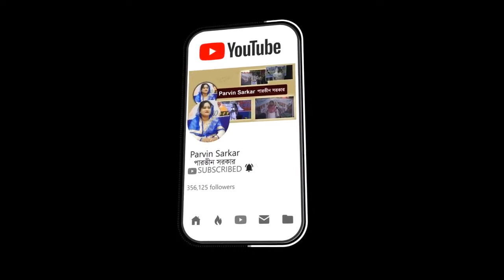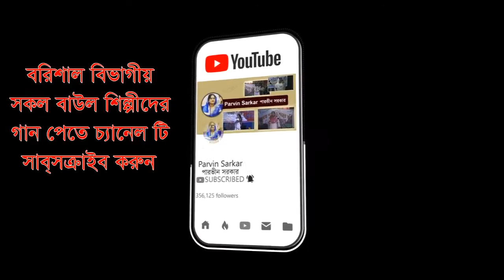পালা নবুয়েত বেলায়েত l পারভীন সরকার বনাম রশিদ সরকার l Pala Nobuet Belaet l Parvin Sarkar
❤আরো অনেক ভিডিও ওয়াজ পেতে আমাদের সাথে থাকুন❤

Social Link | আমাদের সামাজিক যোগাযোগ মাধ্যমগুলি

This channel may use some copyrighted materials without specific authorization of the owner but contents used here falls under the ''Fair Use" as described in The Copyright Act 2000 Law No. 28 of year 2000 of Bangladesh under Chapter 6, Section 36 and Chapter 13 Section 72. According to that law allowance is made for "Fair Use" for purposes such as criticism, comment, news, reporting, teaching, scholarship, and Research Fair Use is a Use permitted by Copyright statute that might otherwise be infringing.

i am not owner oi any content which i used in my video all resource like picture or video from google or any other help us to explain our video nicely or deeply so i credit to my all work to google or any other sites.i if used any others content than i will definite credit to him thanks i hope all owner understand to me if i used some contentin my videos in my videos thanks again to all owners.

★If you any problem please inform about copyrighted issue. I will deleted my video.